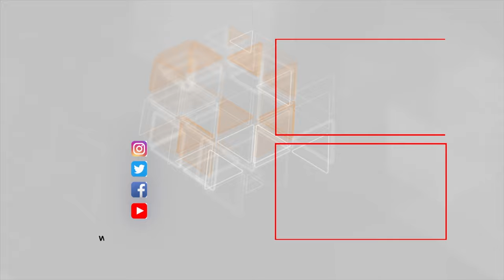DSX-nın daha iki polkovniki həbs olunub